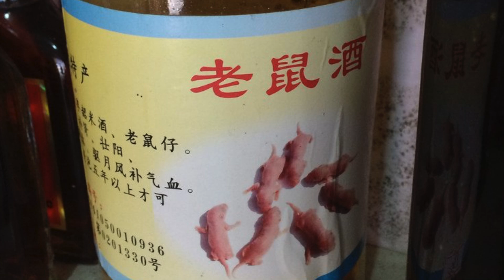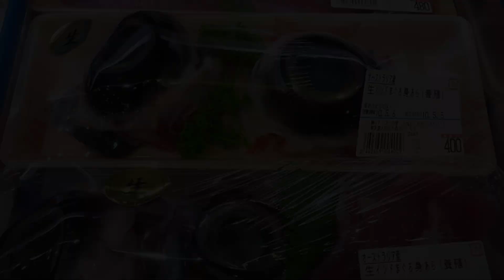9 Travesties That Are Delicacies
Image Credits:

Intro song  is “ops starz preview” by Alen9R @ looperman.com
Outro song is “oootherside” by Mike B. Fort

Rocky Mountain oysters, also known as prairie oysters in Canada, is a dish made out  of bull, pig or sheep testicles. The organs are often deep-fried after being peeled, coated in flour seasoned and sometimes pounded flat. This delicacy is most often served as an appetizer. The novelty dish is served in parts of the American West and Western Canada where cattle ranching is prevalent and  castration of young animals is common.

This drink, speculated to be of Chinese origin, can also be found in ancient Korea. The mice-infused wine is considered to be a health tonic, a cure-all to anything from liver disease to asthma. The story goes that villagers who couldn't afford better medicine would drink it instead. Although there is no significant research proving its medical benefits , others still put forward the claim that Baby Mice Wine holds medicinal properties. So next time you see a mouse instead of screaming  just think that mouse could give off offspring that can potentially heal m